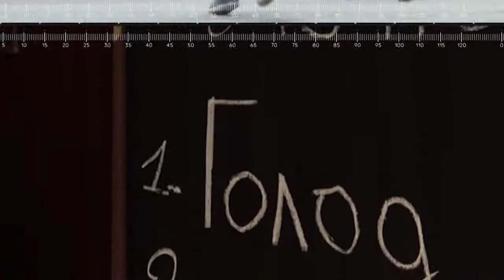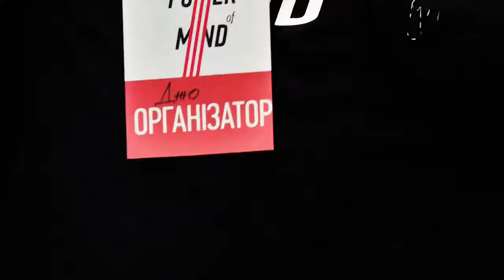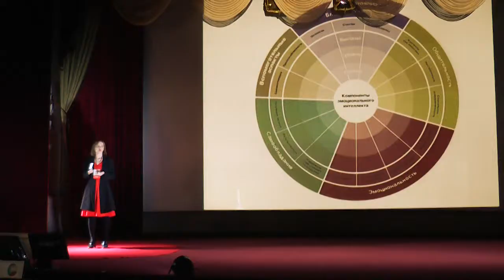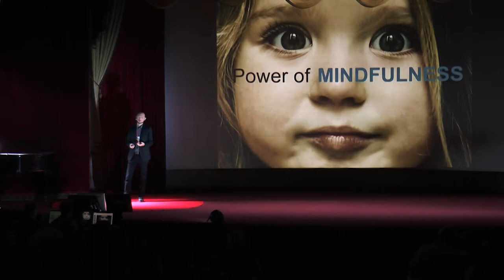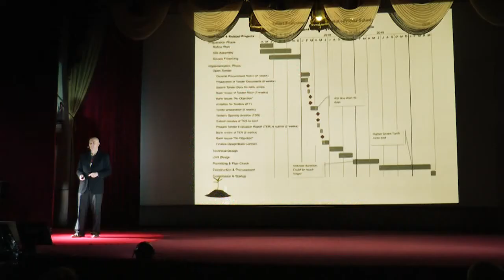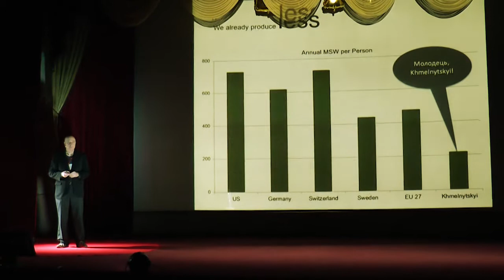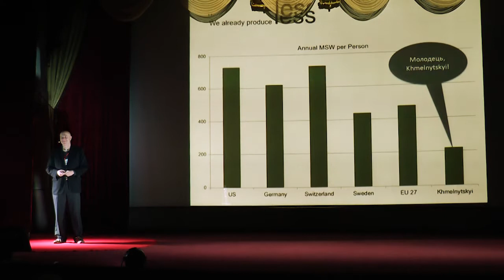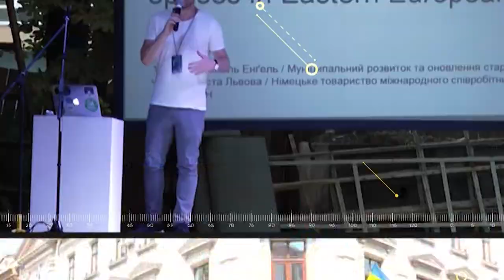Культивація. Tedx "Сила розуму"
Конференція  TEDx​ учетверте пройшла в Івано-Франківську. Всесвітньовідомий майданчик ідей цього разу назвали «Сила розуму». Відчути ту силу зголосилося понад 600 учасників.